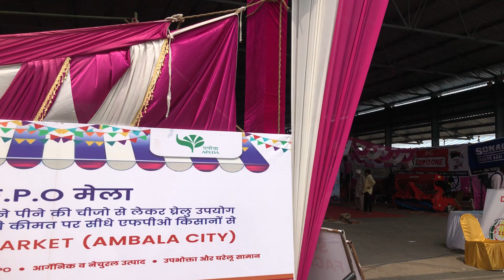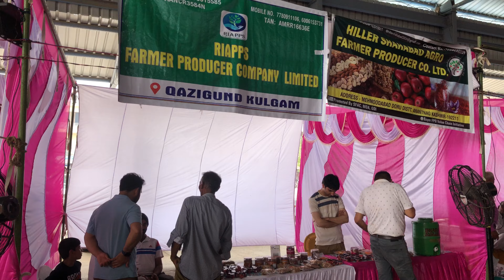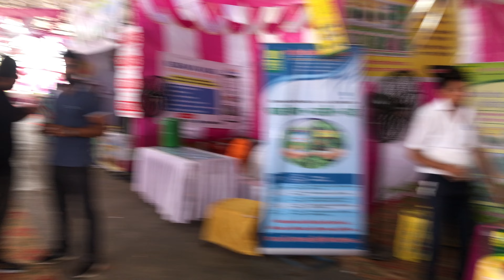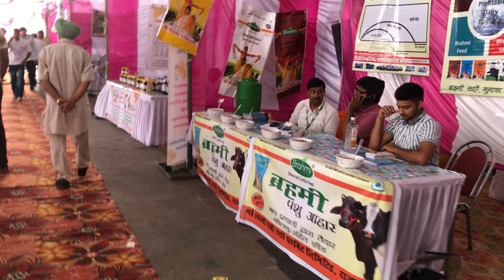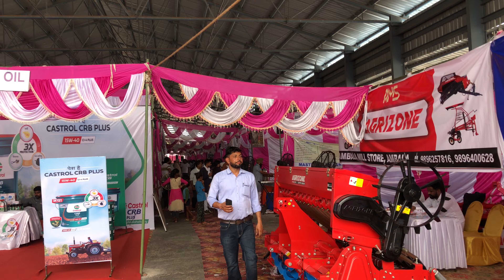सिद्धू मूसनेवाला के पिताजी के पास भी है ऐसी स्प्रे वाली मशीन । अम्बाला में लगा मेला